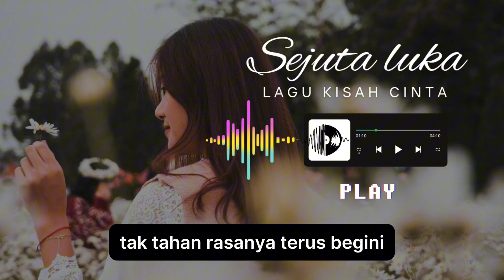Sejuta Luka || Lagu galau viral tiktok 2024#music song lagugalau #2024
Hai semuanya! Kami sangat senang mempersembahkan lagu terbaru kami,Lagu ini adalah tentang cerita/inspirasi..

Jangan lupa untuk meninggalkan komentar di bawah dan beri tahu kami pendapatmu! Jika kamu suka video ini, tekan tombol like dan bagikan kepada teman-temanmu. 💬👍